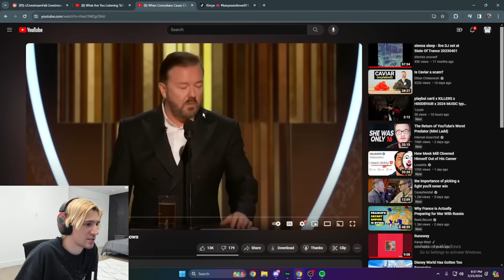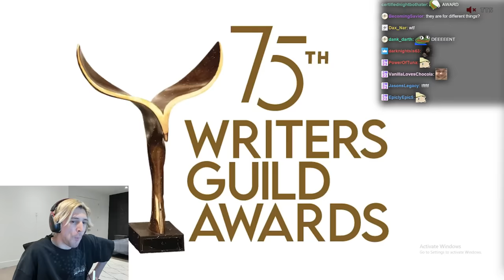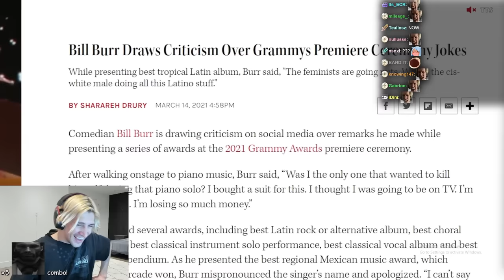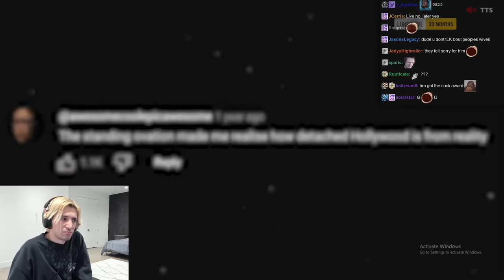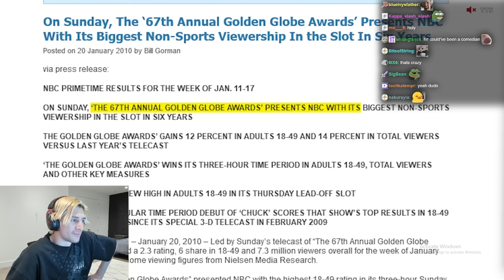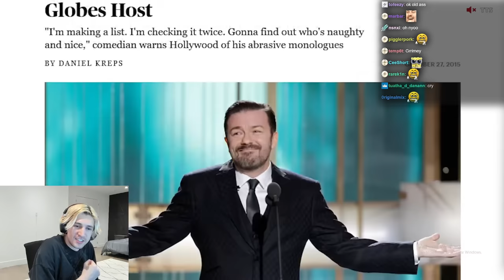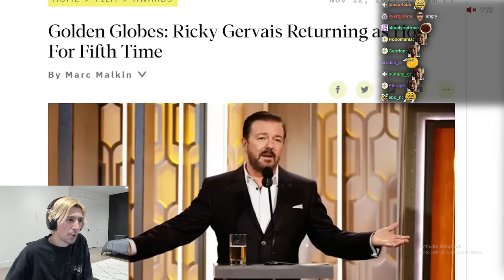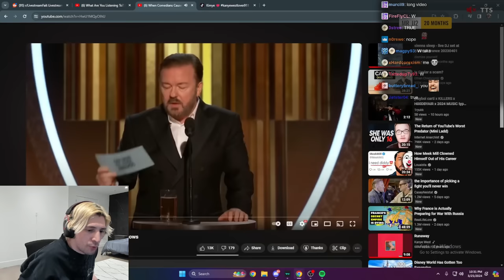When Comedians Cause Chaos at Award Shows | xQc Reacts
Streaming every day on Twitch and Kick!